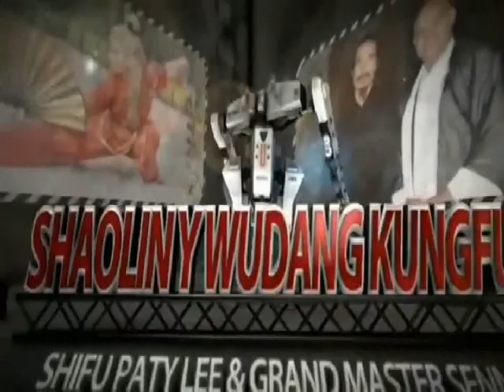Wing Chun, 咏春 Basic Techniques by Yi Ting Wu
CLASES DE WING CHUN - OFICIAL SHAOLIN Y WUDANG- 詠春小念頭
Wing Chun Chi Sao form Siu lim tao 小念頭 詠春 Grandmaster
Escuela GrandMaster Senna de Kung Fu Shaolin y Wudang. CULTURA CHINA.
Filosofía:
La base del sistema Wing Chun es la filosofía china del Ying y el Yang,
La parte oscura es el Yin. Es una expresión de la pasividad. La mitad luminosa sería el Yang. Incorpora la parte activa para completar el círculo. Una parte pequeña de cada mitad está incluida en la otra mitad.
Los dos principios opuestos forman una unidad complementaria. Cada mitad sólo puede existir por la armonía de las dos mitades. Cuando ocurre un desequilibrio, ambas partes reaccionan inmediatamente para restaurarlo. Bajo circunstancias extremas, esta unidad se rompe en favor de una u otra mitad. La armonía se destruye y se forma una nueva relación entre el Yin y el Yan .
Este punto de vista filosófico se puede aplicar a la vida en sí misma, como parte de las artes marciales, donde el Wing Chun sobresale de forma especial.
En el caso del 詠春 (Wing Chun - Ving Chun - Wing Tsun - Ving Tsun-Wing Tchun) Kung Fu, numerosas leyendas muestran un origen diverso, pero todas aceptan que, situándolo en términos temporales, fue fundado al terminar la Dinastía Ming, durante la Dinastía Ching (entre el siglo XVII y XVIII D.C.), derivado de la tradición del Monasterio Shaolín (Siu Lam). Surgió al sur de China, en la provincia de Cantón(Guangdong(廣東)) recibiendo el aporte de las generaciones, hasta llegar a ser el sistema que conocemos hoy.
La primera historia que se escuchó acerca del origen del 詠春 (Wing Chun - Ving Chun - Wing Tsun - Ving Tsun-Wing Tchun) fue difundida por el Gran Maestro Ip Man, considerado como el padre del 詠春(Wing Chun - Ving Chun - Wing Tsun - Ving Tsun - Wing Tchun) moderno, en 1953. Al parecer, fue consultado por un periodista dada la fama del Gran Maestro y éste refirió una historia corta y a la vez fantástica. Según él, el 詠春 (Wing Chun - Ving Chun - Wing Tsun - Ving Tsun - Wing Tchun) deriva de una monja Shaolin llamada Ng Mui (五枚), quien había escapado milagrosamente junto con otros cuatro monjes "Cinco Antiguos de Siu Lam" de la destrucción del Siu Lam (Shaolín del Sur) por agentes del gobierno, quienes lo consideraban un lugar proclive a la rebelión política. Al parecer, Ng Mui(五枚) viajó por toda la provincia y pasó un buen tiempo buscando la manera de optimizar su conocimiento en artes marciales, para facilitar su enseñanza y a la vez mejorar su rendimiento y aplicación. Otros autores nombran una leyenda en la cual la monja observó la lucha entre una grulla y una serpiente, de donde logró extraer los movimientos que aplicaría a su sistema de pelea.
Según Yip Man (葉問), Ng Mui (五枚) finalmente arribó a un pueblito agrícola, donde conoció a una joven llamada (Yim Wing Chun,Yim Wing Tsun) (嚴詠春) (que significa "hermosa primavera") quien tenía problemas para evitar el matrimonio forzado con un hombre brusco. Según la leyenda, la monja enseñó las bases de su sistema a la joven, quien finalmente logró evitar el matrimonio indeseado, al salir victoriosa en un combate con el pretendiente.
Yim Wing Chun o Yim Wing Tsun (嚴詠春)hija de Yim Yi (嚴二), finalmente enseñó el sistema a sus descendientes, quienes lo nombraron en honor a ella. La línea que se siguió fue entonces familiar y en estricto secreto. El primer alumno de la fundadora fue su marido, Leung Bok Tao o Leung Bok To (梁博儔). Quien enseñó a Wong Wah Po. Que tuvo de discípulo a Leung Lan Kwai, quien enseñó a Leung Yee Tai.
Quien adoptó como alumno a Leung Jan. Quien nombró discípulo a Chan Wah Sun, quién aceptó como su último discípulo al propio Ip Man (葉問), comenzó a enseñarlo en Hong Kong (香港), donde tuvo múltiples alumnos quienes finalmente difundieron el arte en todo el mundo. Leung Sheung (梁相)el primero, Lok Yiu (駱耀), Chu Shong-tin (徐尚田), y Wong Shun Leung (黃惇樑) quien fue el que permaneció más años a su lado y Bruce Lee, quien dio posteriormente, la fama en Occidente y Oriente de la que goza hoy este estilo.